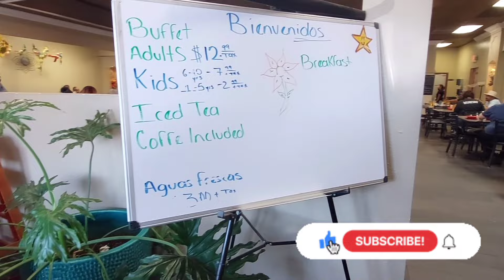Jackie's Mexican Restaurant @ El Paso, TX (Jackie's Buffet)| Road Trip Energy | Things To Do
A hidden gem in the Lower Valley of El Paso, offering a delicious buffet for those whom enjoy a tasty feast in the middle of the day.

🗓 8/19/2023